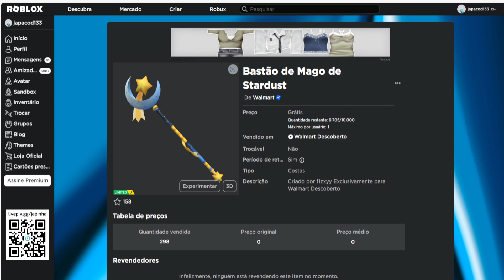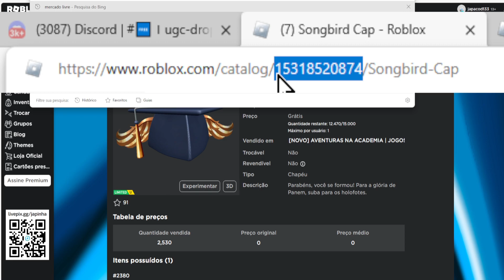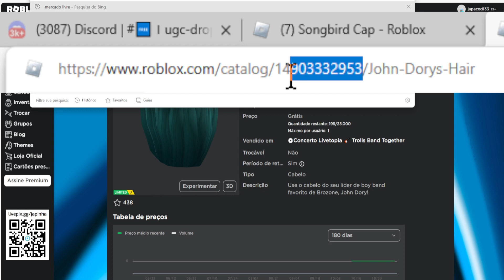Bastão de Mago de Stardust Limited UGC Grátis agora no Roblox Evento 2023 FREE LIMITED